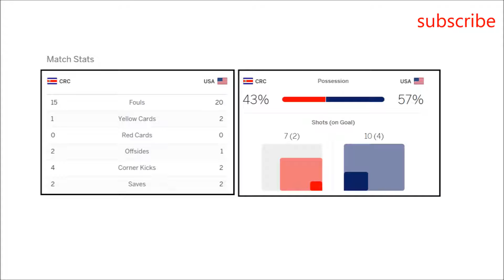Soccer Concacaf gold cup 2017 Results and schedule